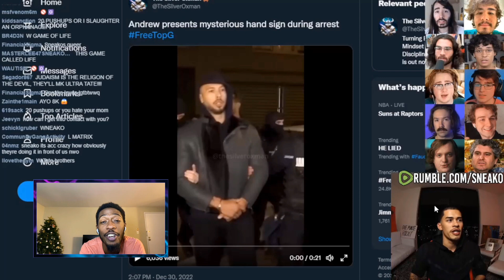Doing Push Ups With Sneako Live | Dreamers Entertainment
I did pushups on my live stream to promote masculinity, freedom of speech, and freedom for the Tate brothers. In this livestream, @DreamersDreamBig discussed a lot of topics like Adnrew Tate being arrested, the allegations against the Tate brothers, Sneako's beliefs, and much more! Love y'all, stay safe!